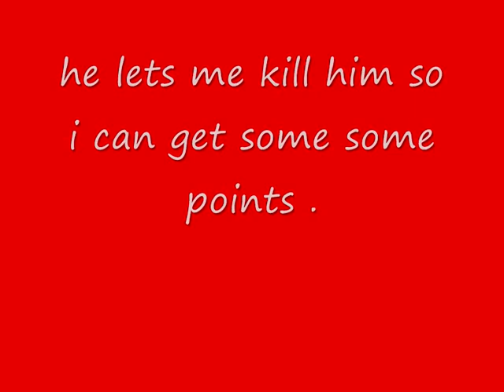There are nice player's on the server,too!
Show's one member of ZSP.